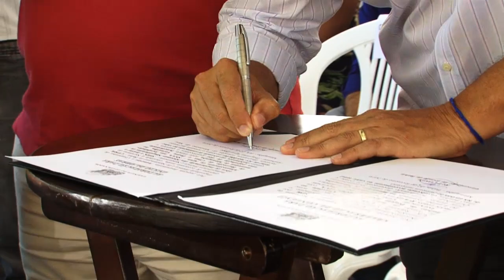ESTRADA MIRANGABA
Em Mirangaba, 13 quilômetros de estrada são pavimentados e entregues à população